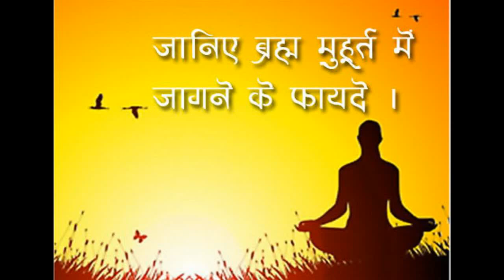#7 February Mangal Rashi Parivartan | मंगल का धनु राशि में गोचर | Mars Transit 2020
7 February Mangal Rashi Parivartan | मंगल का धनु राशि में गोचर | Mars Transit 2020

BA,BEd,LLB,LLM,MA,MBA,PhD,D.Litt,PGDBA,PGDEXIMM,DLA(USA)

Hobby
--Astrology
--PhD(Astrology)
--Association---25-years
--Media

Visit

Visit-

Visit-